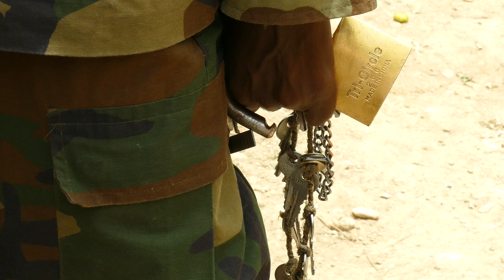Somalia: Achieving and maintaining dignity in detention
We visits places of detention like prisons, police stations and security centres around the world to ensure that detainees are kept in humane conditions and are treated with dignity.

In 2012, we began visiting detention centres in Somalia. This brief video gives an inside look at our work with prisoners and prison authorities.